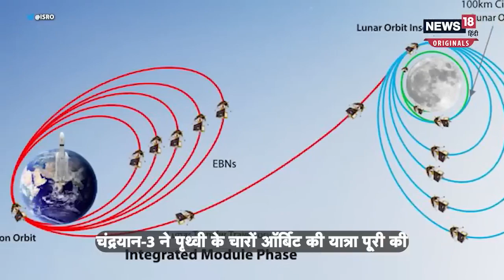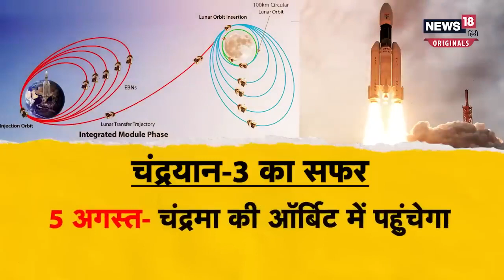Chandrayaan 3 पृथ्वी के अंतिम ऑर्बिट में चंद्रयान 3, चांद के इतने करीब ISRO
Video Credit @news18_punjab